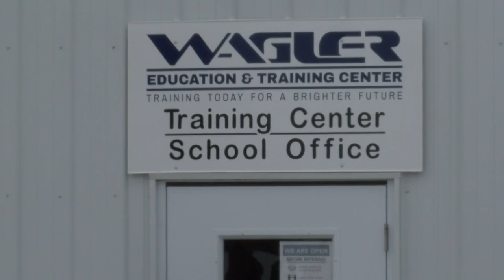EMS School PT2